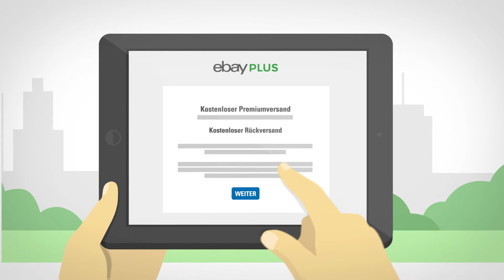Erklärvideo für EbayPlus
Ein Erklärfilm über die Vorteile von Ebay Plus, dem Premiumservice von Ebay.